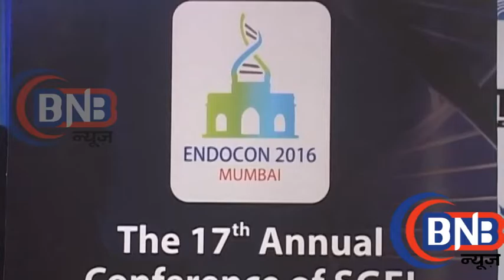17th Endocom pc interview of Vipul roy rathod WGI 2